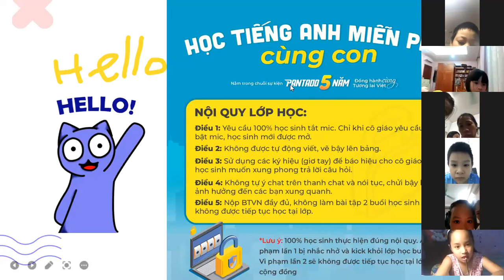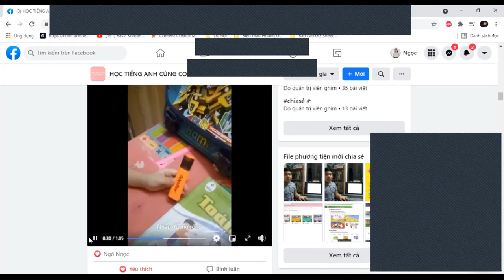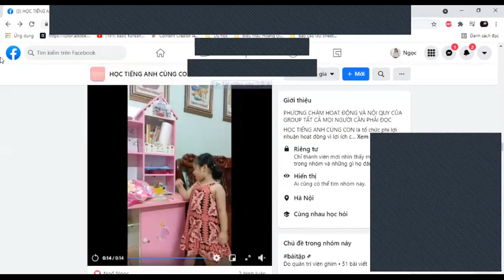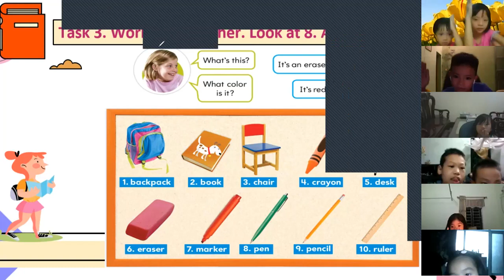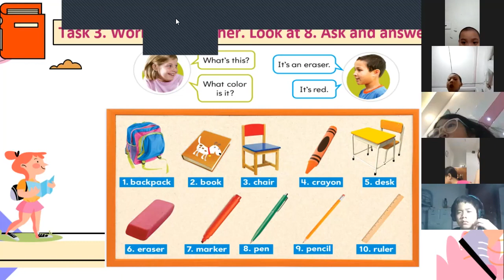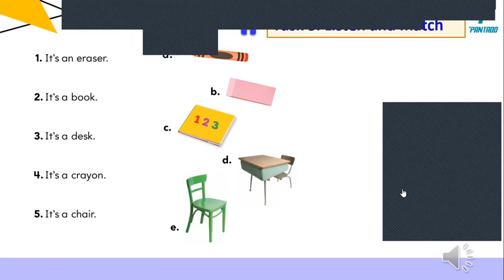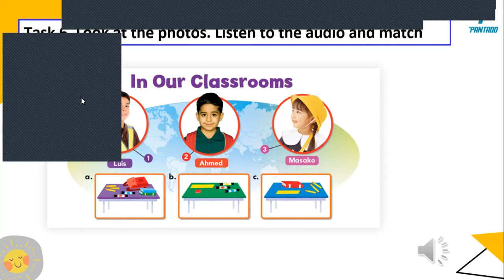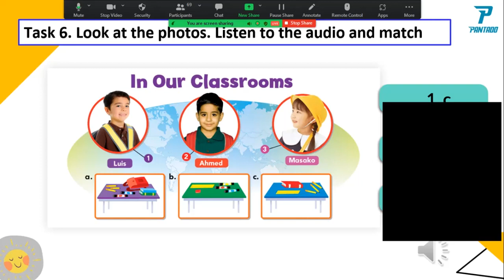Học tiếng Anh miễn phí cùng con Buổi 2 (13/8/2021) - Level 1 (Dành cho học sinh tiểu học)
Lớp học Level 1 phù hợp nhất cho các bạn học sinh lớp 1 đến lớp 3, khi các con mới bắt đầu học tiếng Anh, hoặc thậm chí ở vài địa phương vẫn chưa được học tiếng Anh.

Lớp học sẽ giúp các con có cái nhìn tổng quan về môn tiếng Anh, hiểu và vận dụng những từ vựng cơ bản để giới thiệu các thành viên trong gia đình và đồ dùng trong nhà.

👉 Theo dõi chi tiết về chuỗi sự kiện "Pantado - 5 năm đồng hành cùng tương lai Việt" tại
👉 Tìm hiểu về lớp học chính thức 1-1 của Pantado tại

~Pantado~